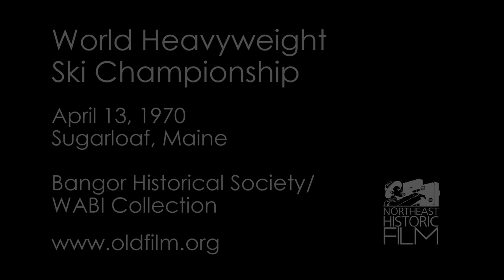1970 World Heavyweight Ski Championship at Sugarloaf Mountain, Maine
(SILENT)  This is a news clip from the Bangor Historical Society/WABI Collection.

*"The world heavyweight skiing championship, was contested annually at Maine's Sugarloaf Mountain by racers weighing more than 225 pounds.  Their entry fee was based on their weight.  (Bud Leavitt is shown at the end of this clip.)

This year's event on April 13, 1970, attracted 16 skiers, who competed under a slightly amended handicap system. In the past, competitors were given a handicap of one second for every 10 pounds over 225, so that if a skier weighed enough, even Jean-Claude Killy might have had trouble beating him through the 20-gate slalom course. On the theory that this unduly rewarded tonnage at the expense of talent, the handicap was changed this year to three-fourths of a second for every 10 pounds over 225 on each of two runs.
The winner was Terry Newcomb, a onetime defensive tackle at the University of Arizona and now a judge in Akron, N.Y.  Including ski equipment, Newcomb registered 372 pounds on the cow scale used for the weigh-in and he rumbled down the course twice in a total of 70.4 seconds, or 48.34 seconds when adjusted for handicap.
Newcomb's beaten rivals included John Truden, a three-time champion from West Springfield, Mass., who took a spill after developing leg cramps early in his first run. Truden had the distinction of being the heaviest entrant. He came in at 453 pounds, much to the delight of the auto-rental firm and ski-equipment manufacturers who got a lot of exposure by plastering his considerable form with advertisements."
*Background from Jerry Kirshenbaum, si.com, "Big Doings on the Mountain, SCORECARD, May 1979 issue.

The digitization and sharing of this footage was made possible by The Betterment Fund.
To see more of this film collection or to learn more about Northeast Historic Film, visit us at oldfilm.org.

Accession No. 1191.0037